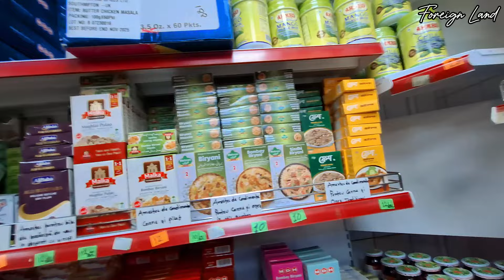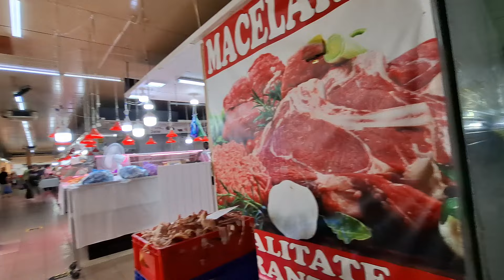OBOR KACHA BAZAR ওবর কাঁচা বাজারে কি কি পাওয়া যায় romania, Bucharest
All Documents Attestation Study In Romania 2024
ইউরোপে কেনো আসবেন | Study in Romania | Foreign Land

✅ ফাইল দিতে কন্টাক্ট করুন। আর যেকোনো প্রবলেমে আমাকে পাচ্ছেন।
ফেসবুক প্রোফাইল
শুধুমাত্র ২০২৪ সালের জন্যঃ